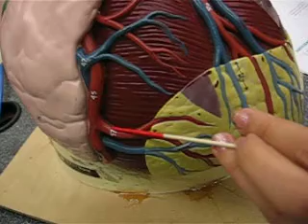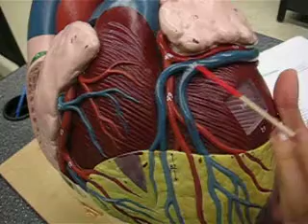Anatomy of the Heart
going over the main veins and arteries of the heart etc..